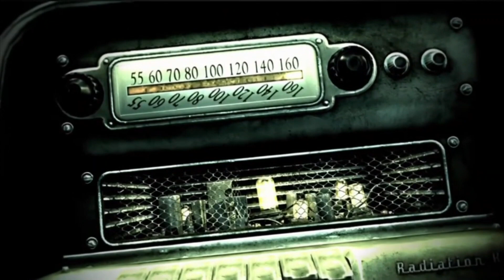Lets Play Fallout 3 Ep 1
Welcome I Have Wanted To Upload Again For So Long And Here I Am I Apologise For The Lesser Enthusiasm Here It Was 3 Am And I Was A Little Tired